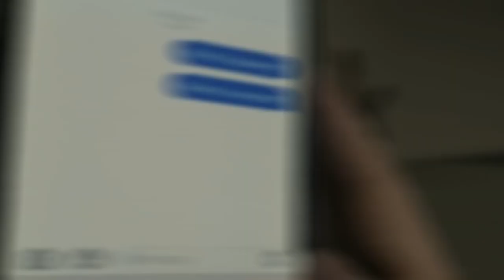Servant Season 4 Episode 1 Recap & Review | "Pigeon"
Apple TV+ Servant is back with Season 4 and Episodes 1 "Pigeon" has just dropped and I'm here to break it all down! This is my official SPOILER Review, Recap and Discussion. Let's talk about everything in the comments about this first episode and what to expect for this season!

S4 E1 · Pigeon
The war between Leanne and the Church of the Lesser Saints reaches its peak.

Created by:
Tony Basgallop

Executive producers:
Tony Basgallop
M. Night Shyamalan
Ashwin Rajan
Jason Blumenthal
Todd Black
Steve Tisch

Starring:
Toby Kebbell
Lauren Ambrose
Nell Tiger Free
Rupert Grint

Cinematography:
Mike Gioulakis
Jarin Blaschke

Composer:
Trevor Gureckis

Original network:
Apple TV+

2023 MOVIE REVIEWS
0/5= Film at its worst
1/5= Terrible
2/5=Bad
3/5=Good
4/5=Great
5/5=Masterpiece